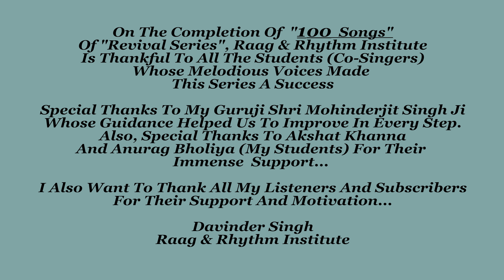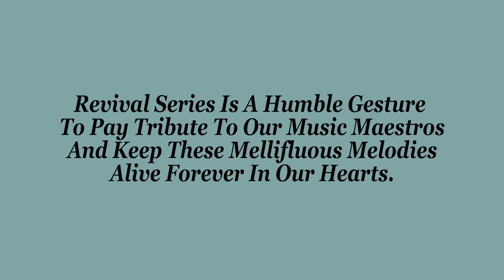Tujhko Pukare Mera Pyaar By Davinder Singh_Neelkamal-1968_Mohd.Rafi_Ravi_Sahir Ludhianvi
Raag & Rhythm Institute Presents 100th Song Of "Revival Series"..

Original Credits-
Song - Tujhko Pukare Mera Pyaar- Neelkamal(1968)
Lyricist - Sahir Ludhianvi
Composer - Ravi

Special Thanks To My Guruji Shri Mohinderjit Singh Ji
My Students - Akshat Khanna & Anurag Bholiya (Ironwood Studio)